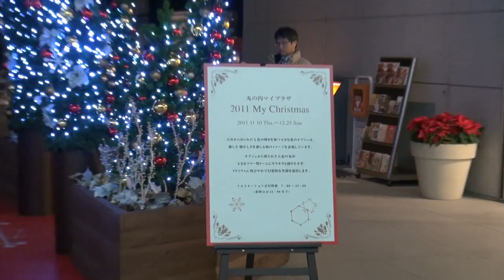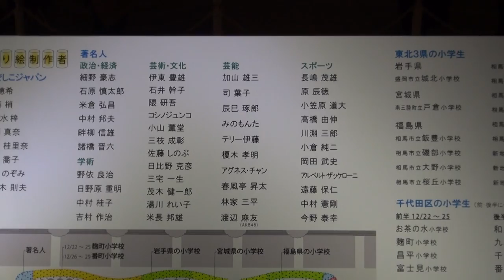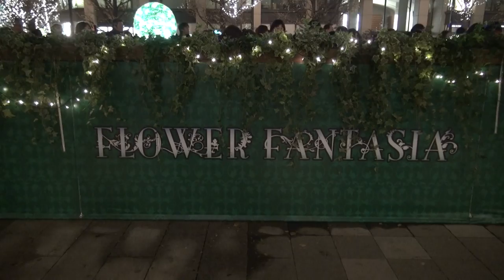光都東京・LIGHTOPIA2011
震災の影響で開催が危ぶまれたライティングイベントですが、例年とおり開催されましたので歩いてきました。有楽町側からブリック・スクエア、マイプラザと丸ビルとツリーを巡回しながらメイン会場まで歩きました。今年はアンビエント・キャンドルパークとフラワーファンタジアは同じ場所となってます。撮影はすべてSONYのHDR-CR560Vによる手撮りです。EDIUS6でMpeg2へ変換。レート24Mです。年末の雑踏が分かるようにBGMは入れていません。